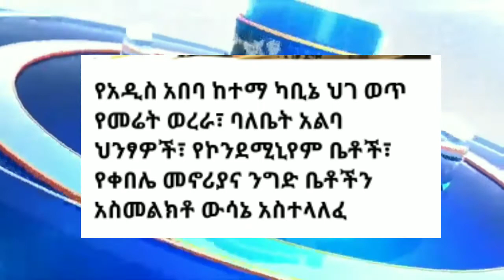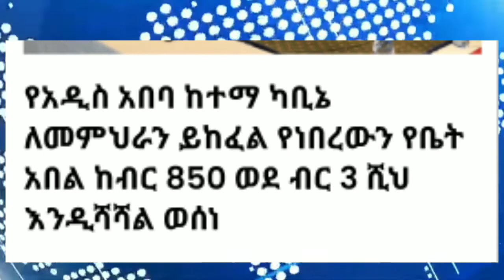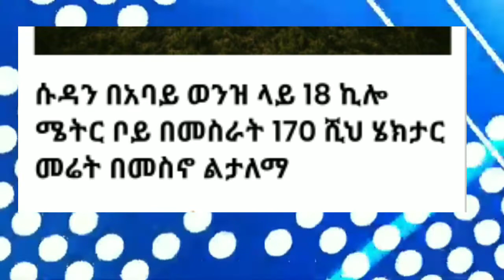ዳግም ተስፍ ለ1997 የኮንድምንየም ተመዝጋቢዎች/ ለእውቀት (መምህራን) የተሻሻለው የቤት ኪራይ አበል 400 ሚሊየን መጠን የኮሮና ክትባት ለአፍሪካውያን